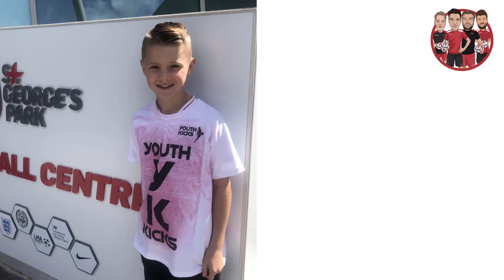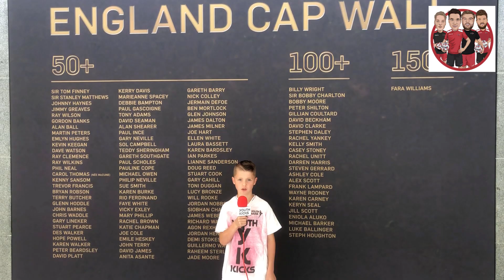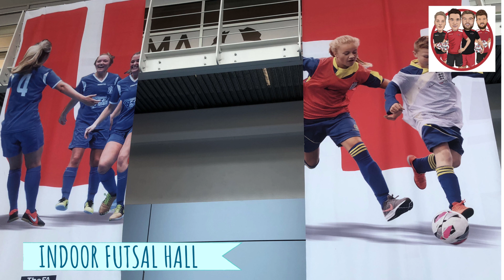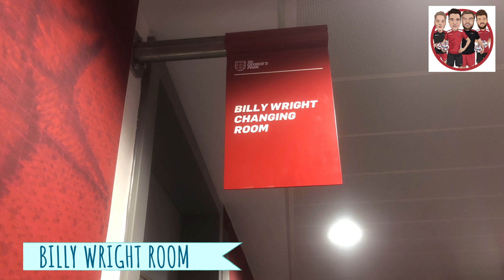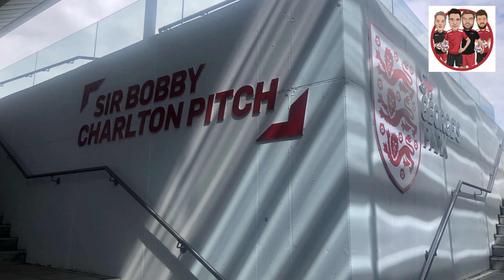-ST GEORGES PARK STADIUM TOUR-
Highlights from our Tour at St Georges Park, the Home of England National Team